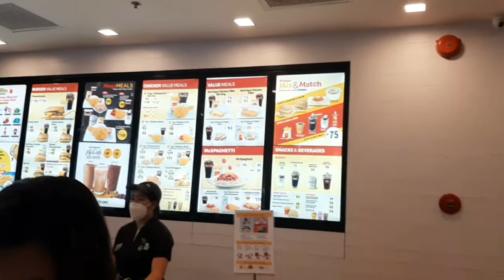REUNITING WITH FRIENDS AFTER A LONG TIME | Rhoskie Channel